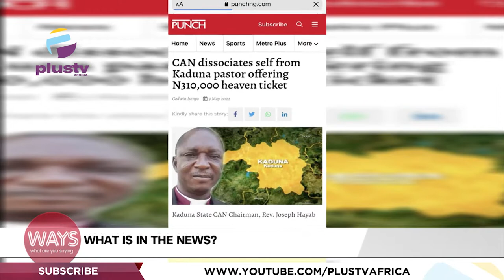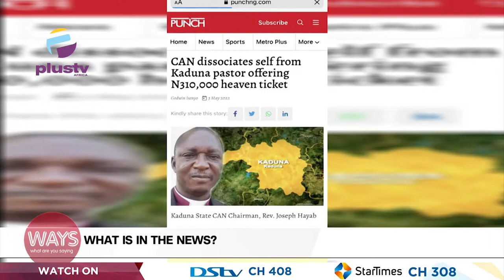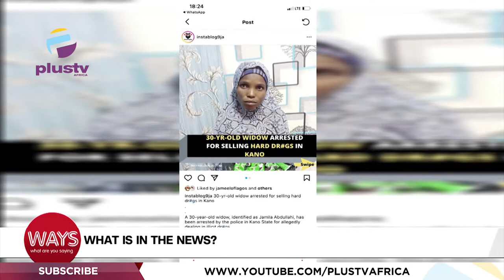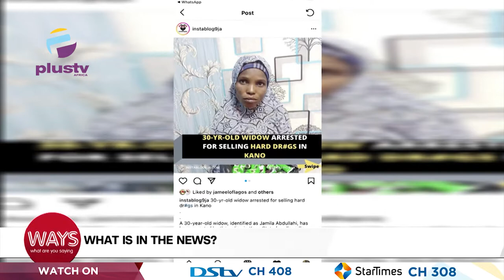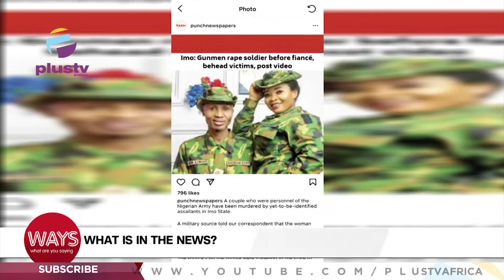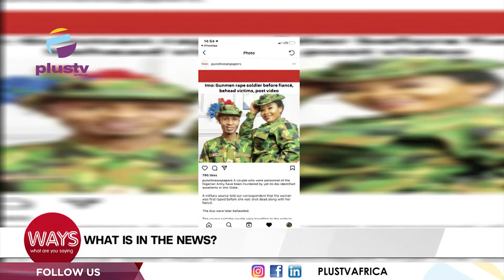Widow Arrested For Selling Hard Drugs In Kano | Gunmen Rape Soldier, Kills Her & Her Fiancé | WAYS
CAN Dissociates Self From Kaduna Pastor Offering N310,000 Heaven Ticket
3yrs Old Widow Arrested For Selling Hard Drugs In Kano
Gunmen Rape Soldier, Kills Her & Her Fiancé Behead Them In Imo State